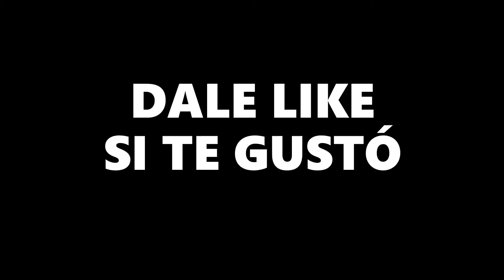Incidentes CICLISTAS CDMX #2 - Perros Agresivos, Obstruyen ciclocarril, vs. Transporte Público